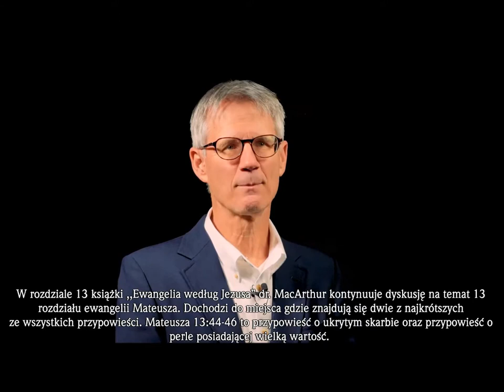#12 Ewangelia Zwątpienia czyli Lordship Salvation Johna F MacArthura Zielone Niwy